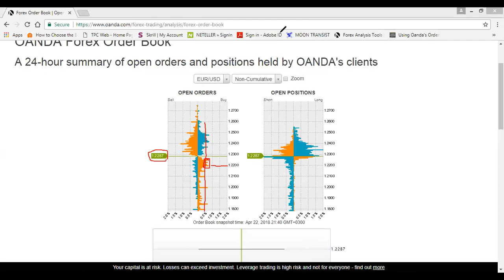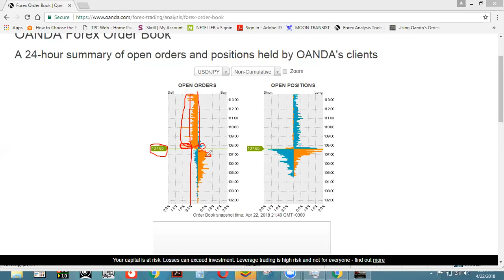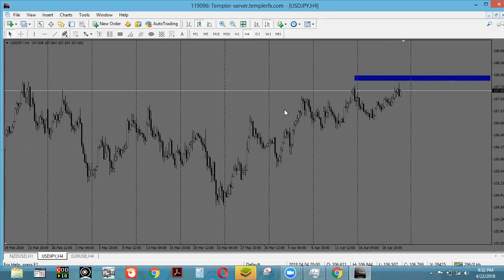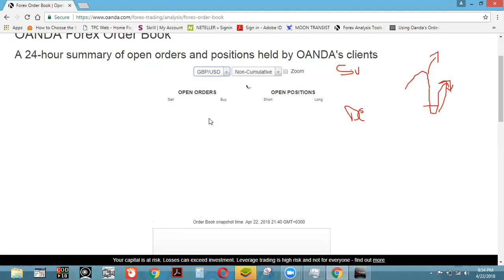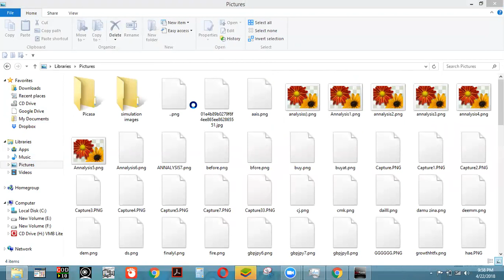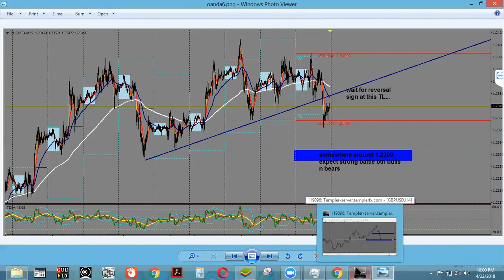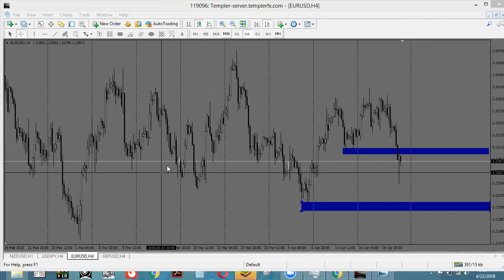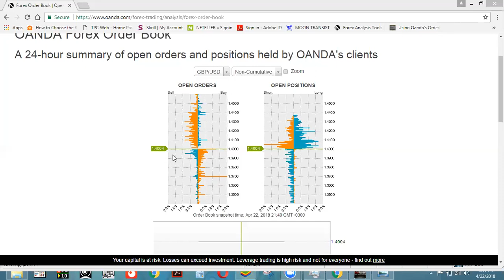pt2..Identifyng Supply and demand Zones with Oanda Order Book